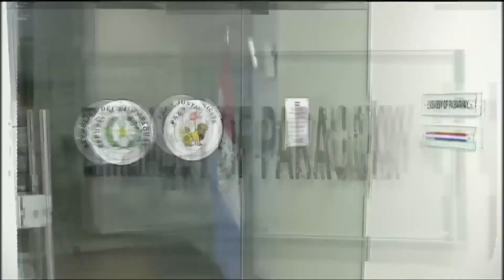World News May 08 2018 Part 1